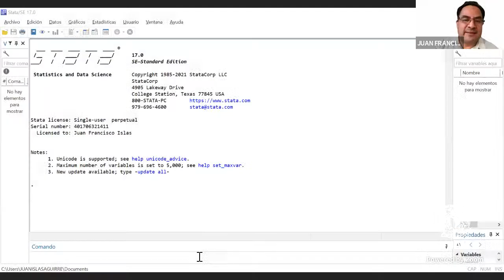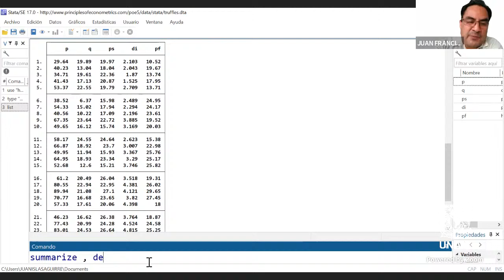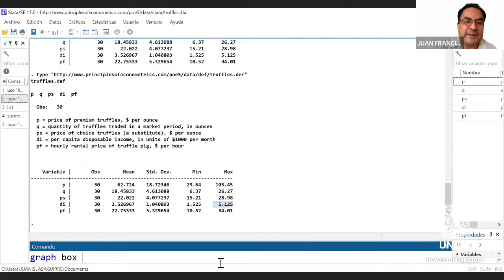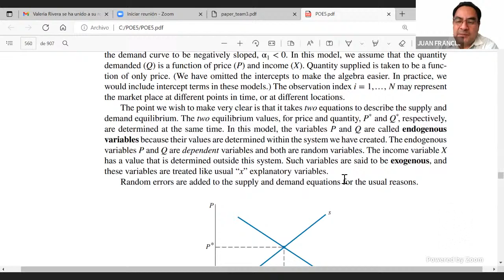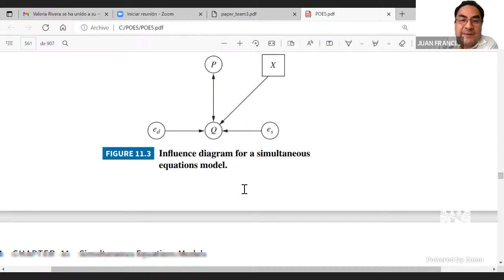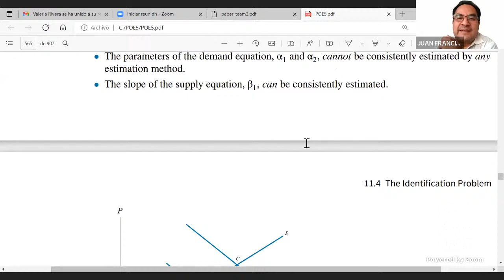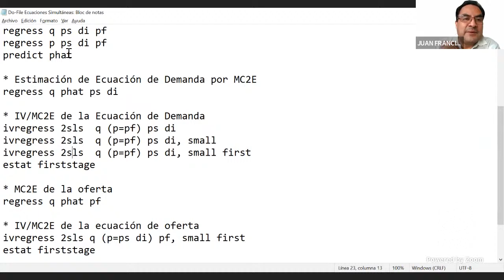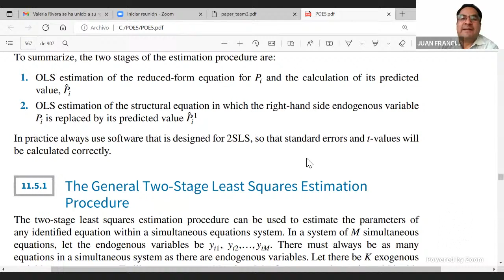Modelos Econométricos, 3EM1